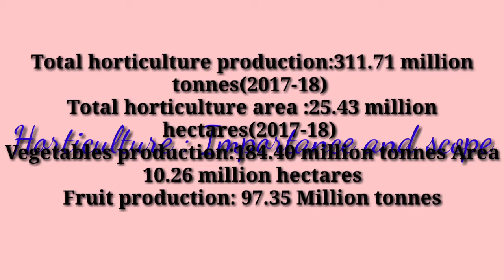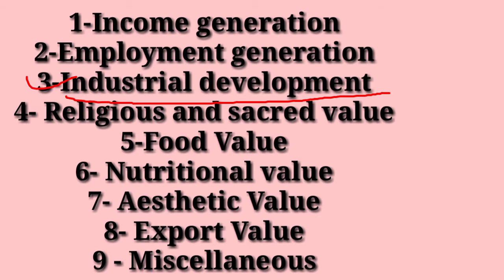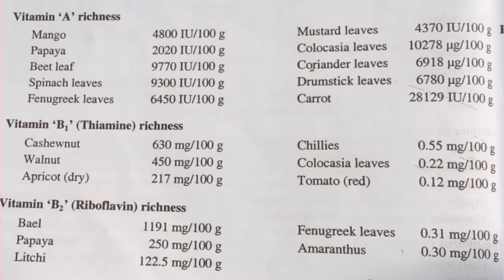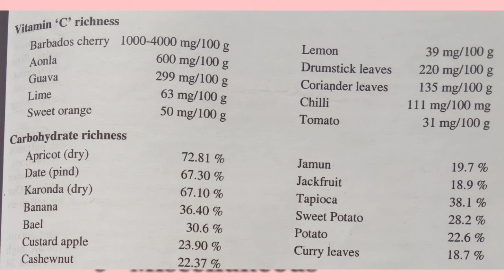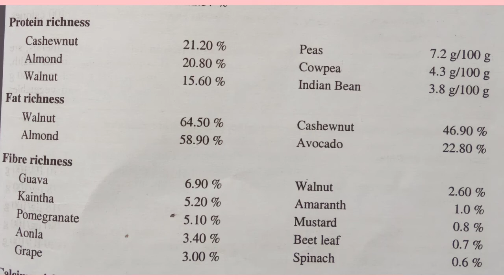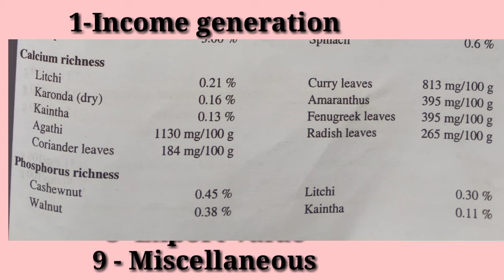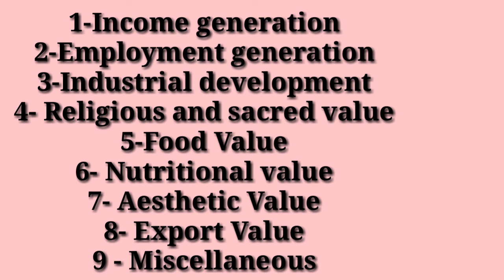Horticulture: Importance and scope/उद्यान विज्ञान का महत्त्व एवं क्षेत्र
In this lecture i describe horticulture importance and scope
Horticulture important and scope,
उद्यान विज्ञान का महत्व और क्षेत्र,उद्यान विज्ञान का महत्व एवं क्षेत्र क्या है,
उद्यान विज्ञान के क्षेत्र के बारे में बताइए,
What is important and scope of Horticulture?